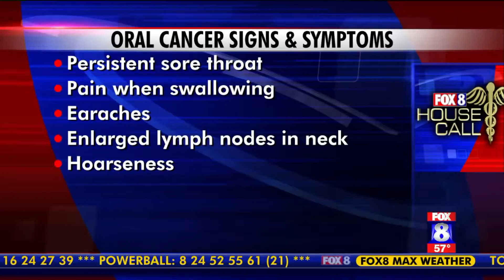Oral Health: Oral Cancer